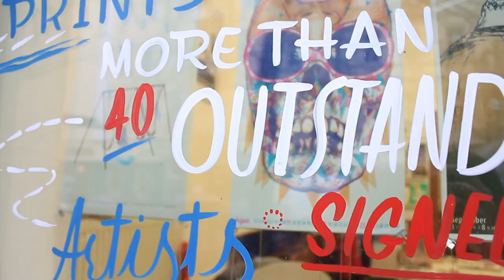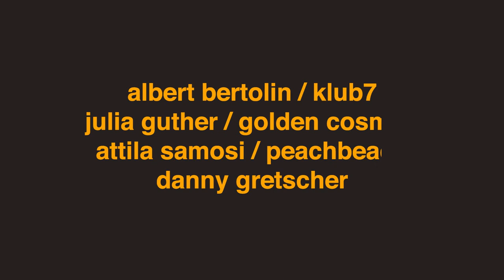The Future Starts Now - Supalife Crowdfunding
8 Jahre - 50 Shows - 80 Künstler - 2848 Werke! So repräsentiert Supalife aus Berlin unsere große Leidenschaft: Siebdruckerei in all seinen Facetten. Der ‚Supalife Kiosk' im Prenzlauer Berg bietet als Showroom und Galerie eine einzigartige Plattform für Siebdruck. Dort findet man eine  kuratierte Auswahl handgedruckter Editions Prints aus den Bereichen Street Art, Graphikdesign und Illustration.
Zudem unterstützt und begleitet Supalife auch junge Künstler, Autodidakten und Quereinsteiger auf ihrem Weg in den Kunstmarkt. Supalife ist damit ein gewachsener und erhaltenswerter Bestandteil der Kulturvielfalt Berlins.

Supalife FOREVER EVER?!
Supalife ist nicht nur der Showroom im Prenzlauer Berg. Supalife eine Idee. Diese Crowdfunding Kampagne unterstützt den Startschuss. Wir wollen uns im kommenden Jahr als gemeinnütziger Verein ´neugründen´.
In 8 Jahren haben wir viel auf die Beine gestellt und der stete Zulauf und die Nachfrage bestätigen uns. Das bedeutet inzwischen mitunter mehr Arbeit, als unser kleines Team bewältigen kann. Als aktive Kulturstätte und Netzwerk bietet uns die Vereinsform dabei mehr Möglichkeiten und schafft die zum Erhalt des Supalife notwendige Voraussetzungen.
Wir wollen unser Projekt auf ein stabiles und gemeinnütziges Fundament stellen. So erhalten wir den Freiraum für interdisziplinär arbeitende Künstler und können langfristig und zukunftsorientiert weiterarbeiten. Dazu laden wir Euch ein, uns zu unterstützen.

LET'S ALL HAVE A Supalife!
Über jegliche Unterstützung freuen wir uns und hoffen, mit der Auswahl unserer Prämien eine sowohl schöne wie auch exklusive Auswahl getroffen zu haben, zum Beispiel:
Für nur  5,- € gibt es von uns bereits einen High-Five, dass heißt einen Kaffee inklusive nettem Plausch bei uns im Kiosk in der Raumerstrasse 40.
Für 120,- € und nur für Early-Birds (Prämie auf 10 limitiert) bekommt Ihr die 2., 3. und 4. Prämie, zudem einen Supalife Editions-Print nach Verfügbarkeit wahlweise von Juju, Julia Guther, Danny Gretscher oder Klub7 (Motive: Siehe unten).
Für 200,- € (Prämie auf 6 limitiert) bekommt Ihr die 2., 3. und 4. Prämie, zudem einen 2-tägigen Supalife-Siebdruck Workshop im Februar 2013.
Oder unsere Supa-Pledge für 400,- € (Prämie auf 10 limitiert) bekommt Ihr die 2., 3. und 4. Prämie, zudem ein eigens von Danny Gretscher gestaltetes, streng limitiertes (max.10) Supalife-Edition-Print inklusive namentlicher Nennung des Unterstützers in der Signatur.
Hinweis: Für den Versand außerhalb Deutschlands müssen leider Extragebühren berechnet werden, innerhalb Deutschlands fallen keine Gebühren an.
Die Unterstützung der €6.000 ist auf unseren zusätzlichen Bedarf für das kommende Jahr kalkuliert. Daher haben wir uns durch unseren gemeinnützigen Zweck geleitet entschieden, alles was über unser Kampagnenziel geht, nach Deckung der Kosten direkt für die Unterstützung  unseres Künstlernetzwerks zu verwenden.